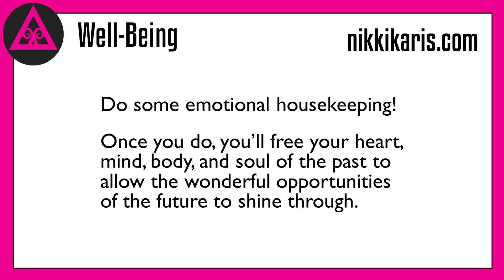Inspiring Well-Being Video Messages Uplifting and Empowering to Nourish Yourself – Nikki Karis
Inspiring video messages by Nikki Karis to uplift, inspire, and empower you to live an enriched and fulfilled life.

Hold the following inspiring messages in your thoughts as you go about your daily living because through the power of positive thought, you can create positive realities in which you welcome in the abundance of the Universe.